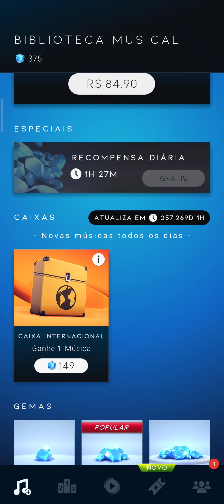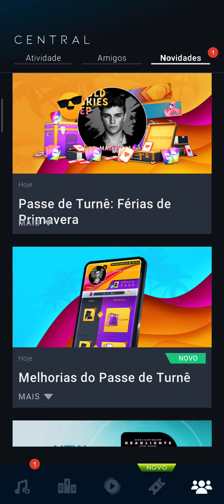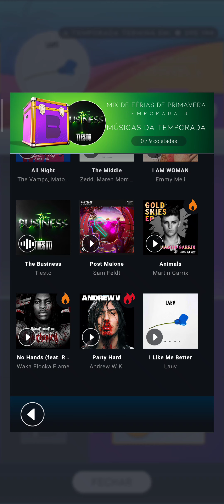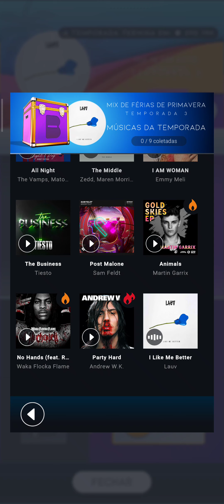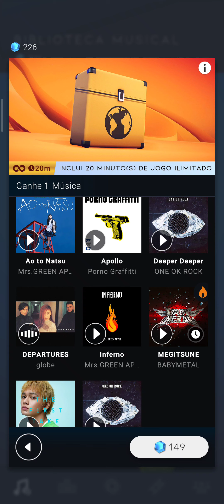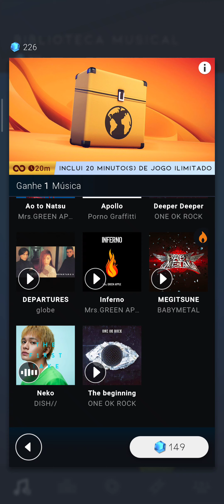BEATSTAR #96 CHEGOU A TERCEIRA TEMPORADA DO PASSE DE TURNÊ: MIX DE FÉRIAS DE PRIMAVERA!!